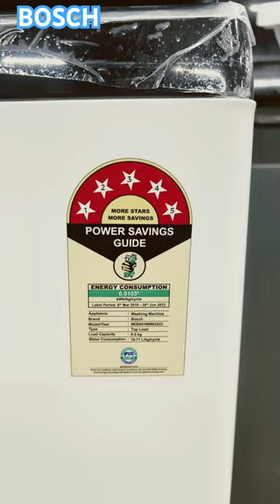BOSCH 6.5 Kg Automatic Washing Machine EcoSilence Drive First Impression